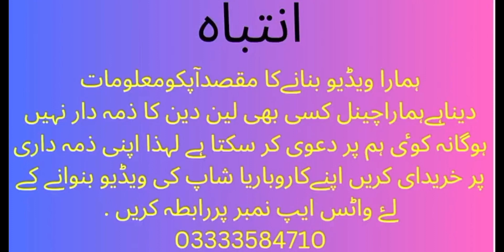Gul plaza kids cloth verity